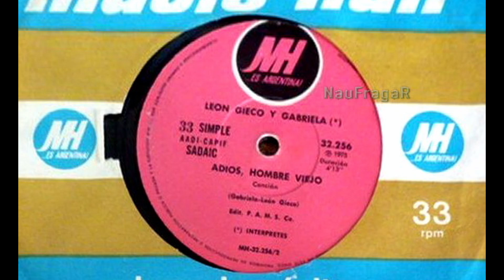LEON GIECO - ADIOS HOMBRE VIEJO (sonido mejorado)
SI algun archivo publicado esta afectando derechos de autor, por favor comunicarmelo. Se retirara el material inmediatamente.
Muchas gracias.